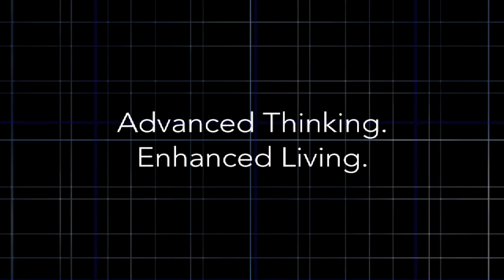What is AMI?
Learn about the AEP Texas Advanced Metering Infrastructure system, or AMI, and see how it is the future of electricity.